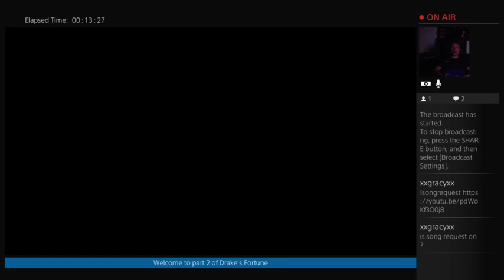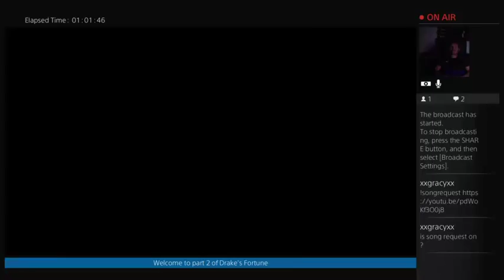Let's Play Uncharted: Drake's Fortune - Part 2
We have a couple really fun chases in this part!